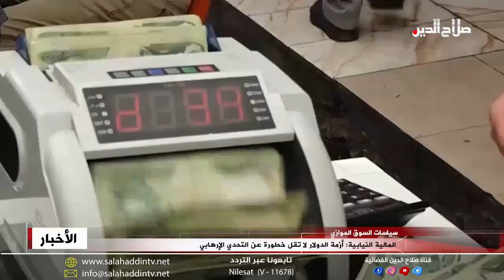المالية النيابية: أزمة الدولار لا تقل خطورة عن التحدي الإر*هابي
ولأن قائمة القضايا العراقية مفتوحة وتخضع لحسابات الربح والخسارة السياسية المحلية والدولية؛ وصفت اللجنة المالية النيابية أزمة سعر صرف الدولار مقابل الدينار في العراق بأنها بذات خطورة الإر*هاب وتهدد الدولة، مقابل إجراءات غير كافية للبنك المركزي، ودعا رئيس اللجنة عطوان العطواني الى اتخاذ إجراءات متكاملة وبما يضمن إعادة استقرار السوق والسيطرة على أسعار الصرف والتعامل بحساسية مع تطورات الموقف، العطواني وصف أزمة الصرف بوجه آخر للتحدي الار*هابي في ظل وجود عامل خارجي يعمل جاهدا على زعزعة الاستقرار السياسي والأمني للعراق، بينما يستبعد الباحث في الشأن السياسي أحمد المياحي قدرة الحكومة على منع بعض المصارف من تهر*يب العملة الصعبة إلى خارج العراق بسبب ما تتمتع به من سطوة سياسية.